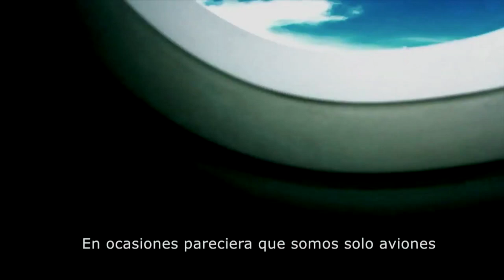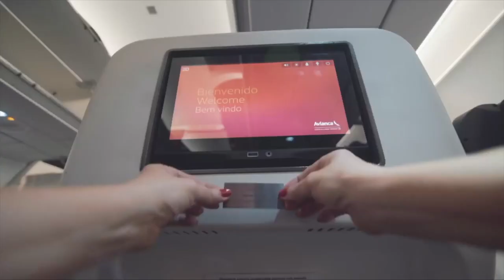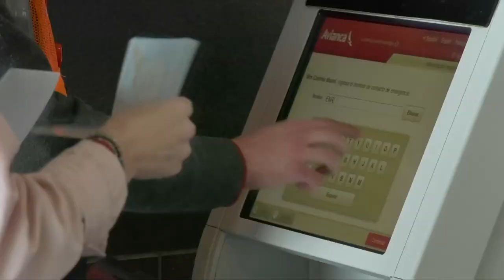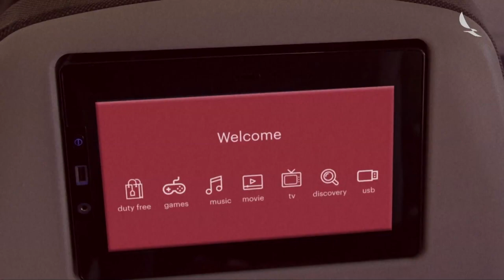Avianca, líder en servicios digitales en el mercado de las aerolíneas. I N4 C 33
Avianca, aerolínea colombiana que se transforma tecnológicamente  para posicionarse como líder de servicios digitales en el sector.